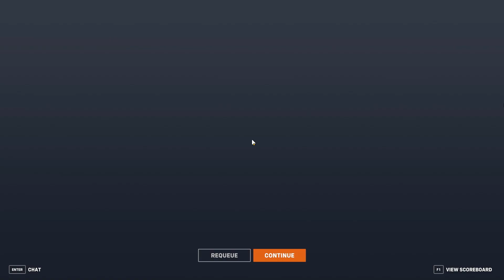Dirty Scumbags play Overwatch